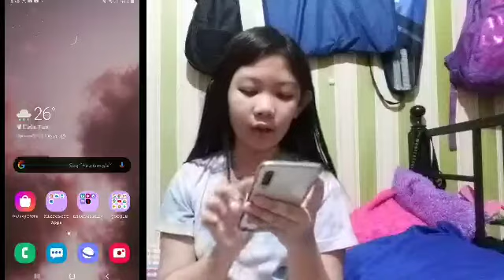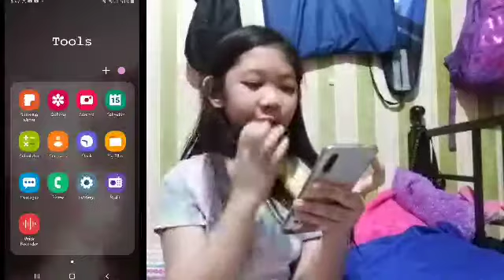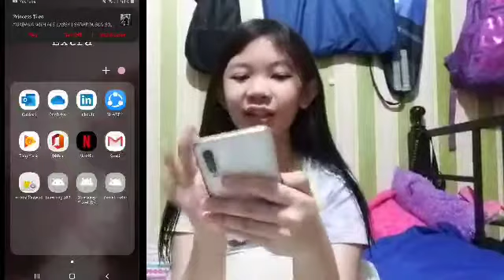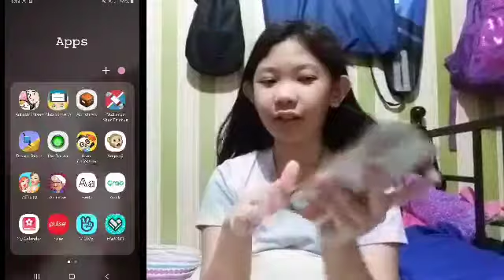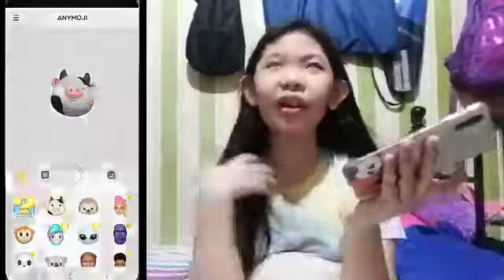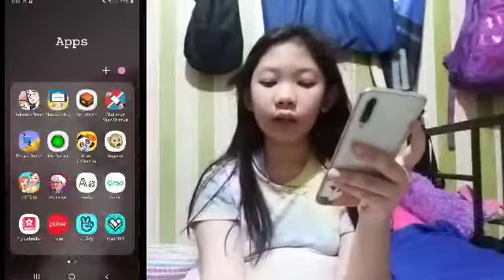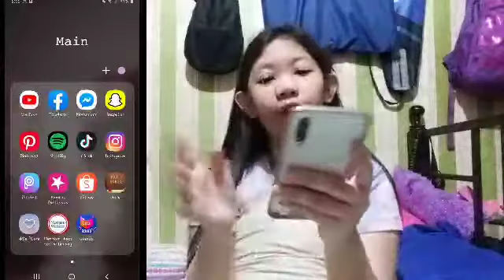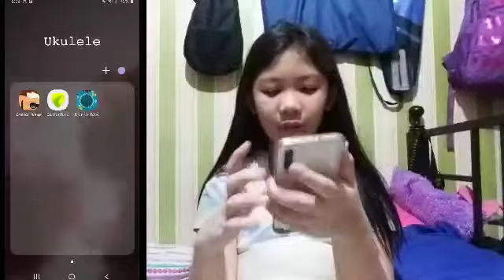WHAT'S ON MY PHONE (2020)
➪︎𝚂𝚘𝚌𝚒𝚊𝚕𝚜

                      ➪︎𝙵𝚊𝚚'𝚜
➪︎ 𝙲𝚊𝚖𝚎𝚛𝚊 𝚞𝚜𝚎𝚍 𝚏𝚘𝚛 𝚟𝚕𝚘𝚐𝚜 : 𝚂𝚊𝚖𝚜𝚞𝚗𝚐 𝚐𝚊𝚕𝚊𝚡𝚢 𝙰50𝚜/𝚂𝚊𝚖𝚜𝚞𝚗𝚐 𝚐𝚊𝚕𝚊𝚡𝚢 𝙹7 𝙿𝚛𝚒𝚖𝚎

➪︎ 𝚆𝚑𝚊𝚝 𝚒 𝚞𝚜𝚎 𝚝𝚘 𝚎𝚍𝚒𝚝 𝚖𝚢 𝚟𝚕𝚘𝚐𝚜:𝙺𝚒𝚗𝚎𝚖𝚊𝚜𝚝𝚎𝚛

➪︎ 𝚆𝚑𝚊𝚝 𝚒 𝚞𝚜𝚎 𝚝𝚘 𝚎𝚍𝚒𝚝 𝚖𝚢 𝚝𝚑𝚞𝚖𝚋𝚗𝚊𝚒𝚕𝚜: 𝚙𝚒𝚌𝚜𝚊𝚛𝚝 𝚊𝚗𝚍 𝚙𝚑𝚘𝚗𝚝𝚘

➪︎ 𝙷𝚘𝚠 𝚘𝚕𝚍 𝚊𝚖 𝚒:10𝚢𝚛𝚜 𝚘𝚕𝚍

➪︎ 𝚆𝚑𝚎𝚛𝚎 𝚍𝚘 𝚒 𝚕𝚒𝚟𝚎:𝙿𝚑𝚒𝚕𝚒𝚙𝚙𝚒𝚗𝚎𝚜(𝚊𝚜𝚒𝚊)

𝙃𝙞𝙞, 𝙞𝙛 𝙮𝙤𝙪'𝙧𝙚 𝙨𝙩𝙞𝙡𝙡 𝙧𝙚𝙖𝙙𝙞𝙣𝙜 𝙩𝙝𝙞𝙨 𝙞 𝙡𝙤𝙫𝙚 𝙮𝙤𝙪💜
𝚂𝚞𝚋 𝚌𝚘𝚞𝚗𝚝:47